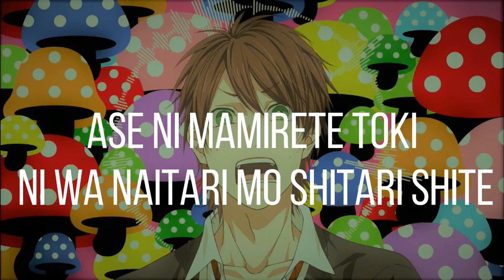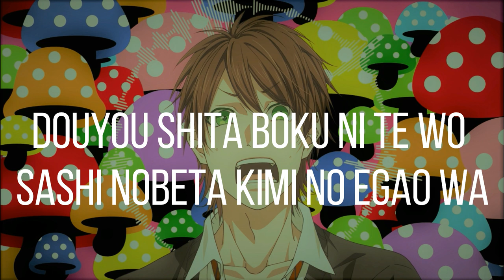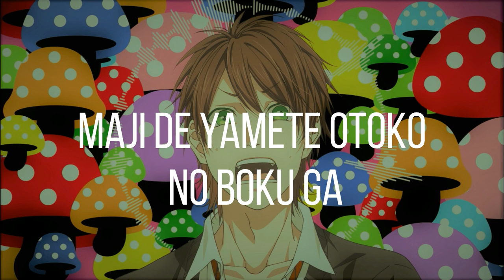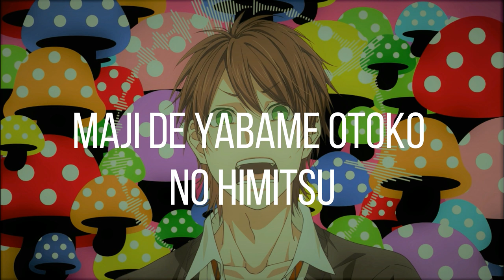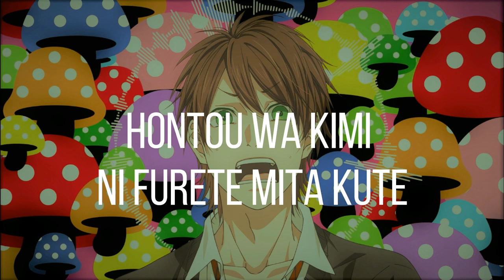Ikenai♡Love-Toono Takashi(Lyrics)(Character song)||Yarichin☆Bitch Club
Ikenai♡Love-Toono Takashi(Lyrics)

The credits for Tanaka Ogeretsu.